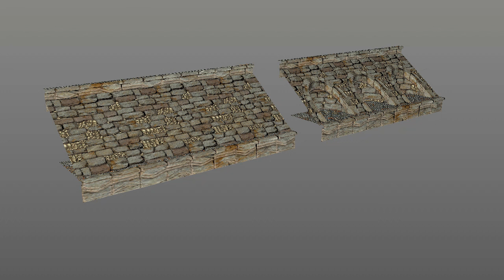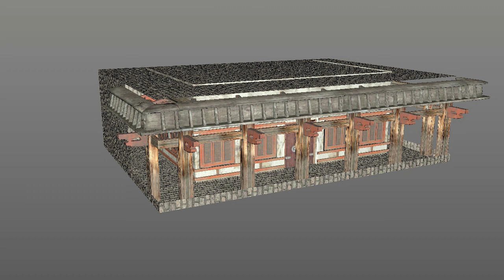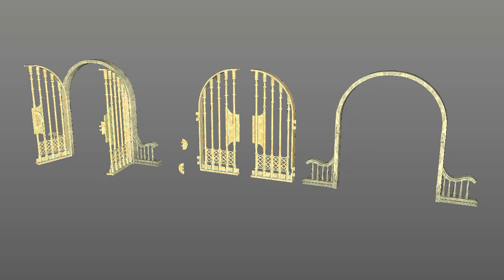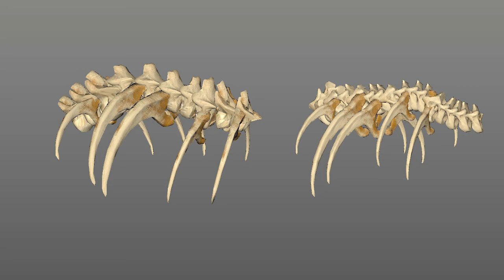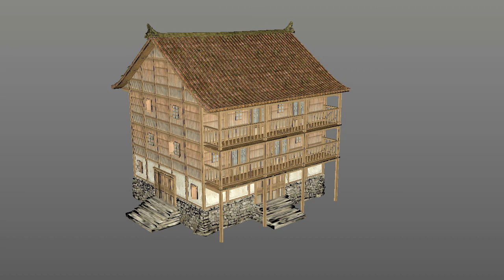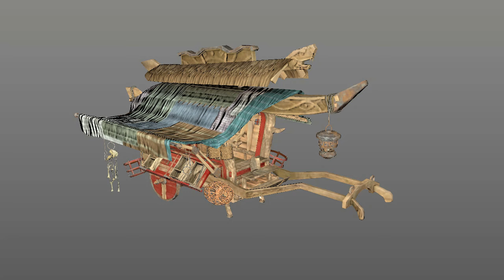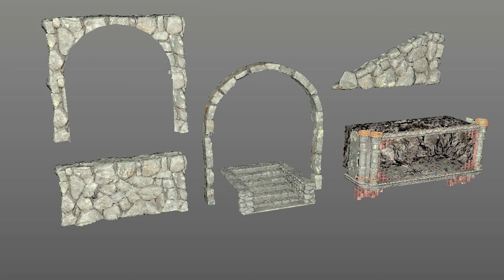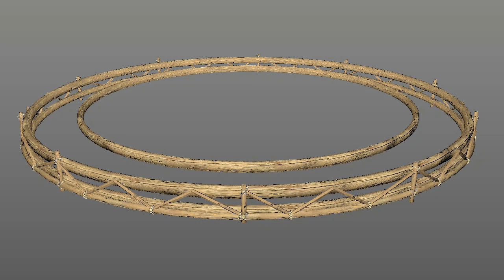Mortal Kombat 1 3D models 2 (.fbx)